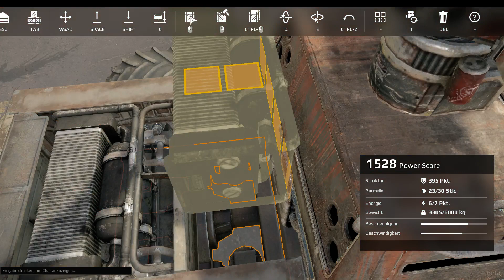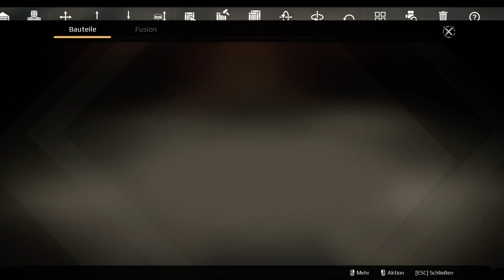Crossout #005 Kanone wech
Sammeln, Bauen, Ballern! Das ist Crossout

In Crossout kann man sich aus unzähligen Teilen ein Gefährt basteln, ob nun einen flitzer mit leichter Bewaffnung oder einen Panzer mit schwerem Geschütz.
All das ist euch überlassen, doch wie gut euer Gefährt wirklich ist seht ihr dann wenn euch die Kugeln um die Ohren fliegen.

Ingame findet ihr mich als "XarTarnis"